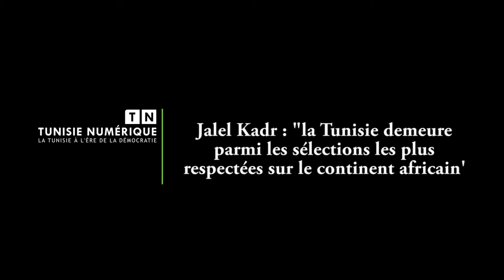جلال القادري : المنتخب التونسي أصبح من المنتتخبات التي تفرض الإحترام في القارة الإفريقية